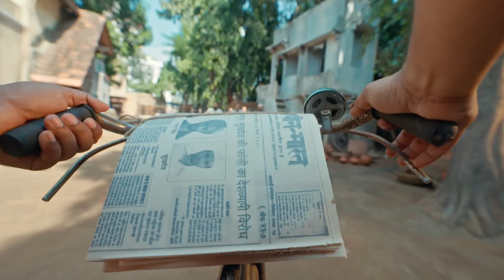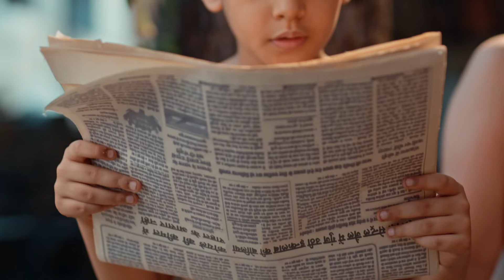इंक़लाब ज़िन्दाबाद! | Atal - Full Ep 4 | Krishna Devi Vajpayee, Krishna B Vajpayee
Show Name : Atal
Producer/Star Cast : Vyom Thakkar, Ashutosh Kulkarni
Episode No : 4